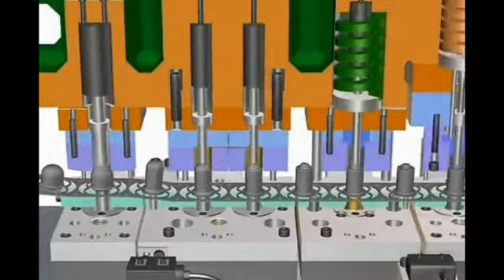Ceiling fan cover/housing/shell/casing/can deep drawing stamping